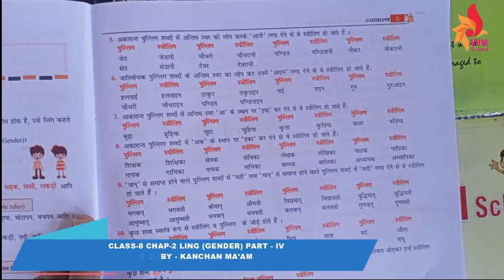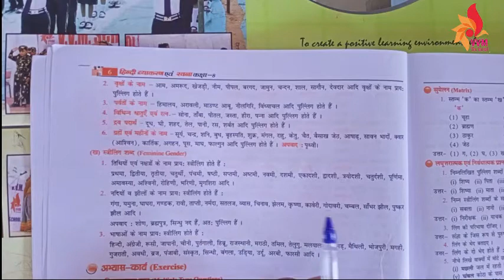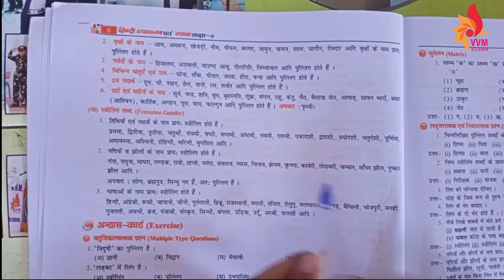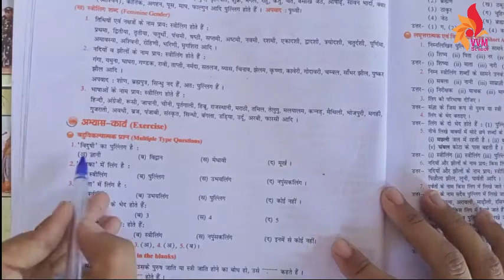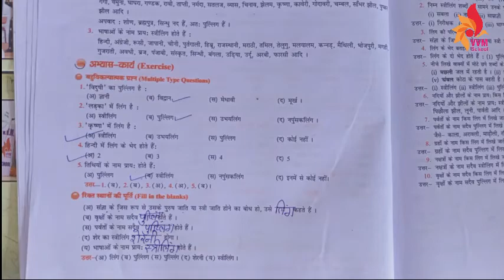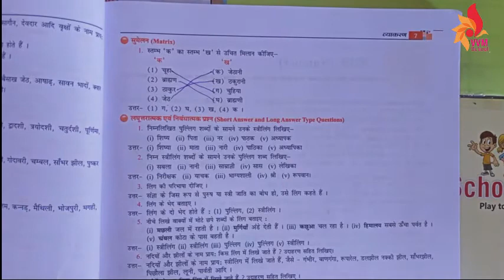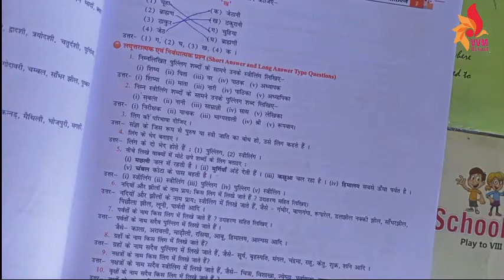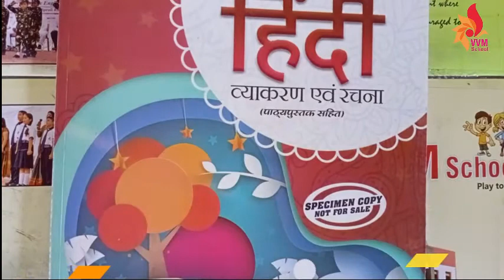CLASS-8 CHAP-2 LING (GENDER) PART - IV